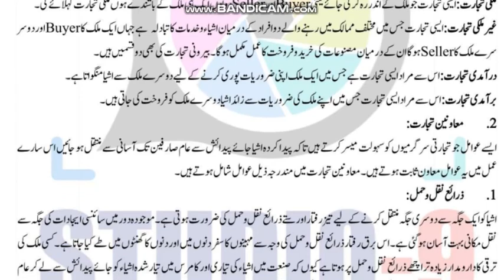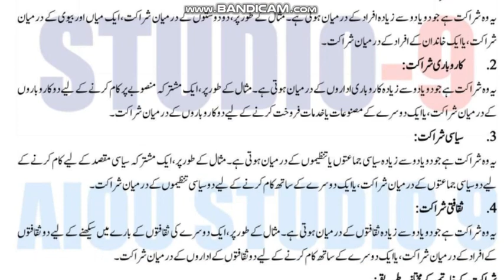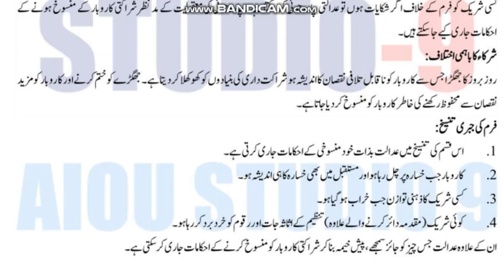⏩ AIOU Code 1345 Solved Asignment No.1 Autumn 2023 |Subject: Principles of Commerce |Level: FA/ ICom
NOTE:
Dear Students!

Assalam-o-Alikum!

⏩ @aco- graphy
⏩ The End